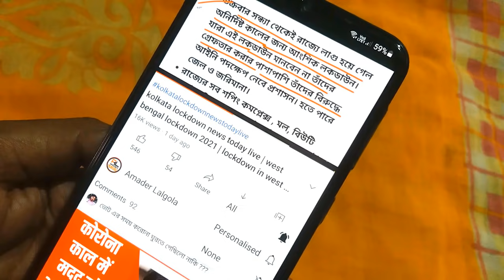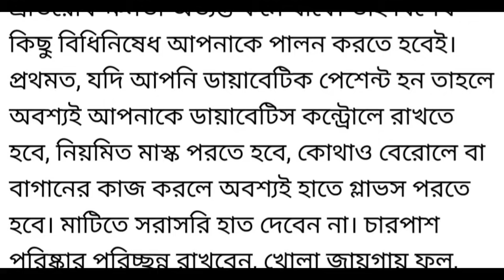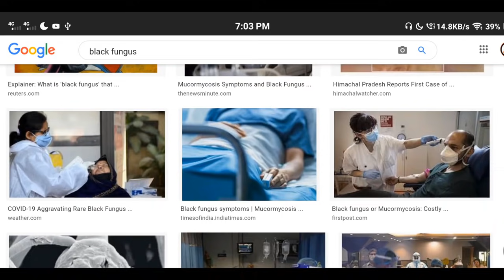black fungus covid | black fungus symptoms | black fungus in bengali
black fungus covid | black fungus symptoms | black fungus in bengali | black fungus bengali | black fungus bangla

about this video : we are talking in this video about black fungal disease symptoms in bengali and black fungal disease symptoms and also discuss mucormycosis symptoms in bengali

topic covered :
1) black fungus covid
2) black fungus symptoms
3) black fungus in bengali
4) black fungus bengali
5) black fungus bangla

Pulse Oximeter
Digital Thermometer
Infrared Thermometer
Stem Veporizer
Home Nebulizer
Plastic Gloves disposable
Face Mask, 3 Ply